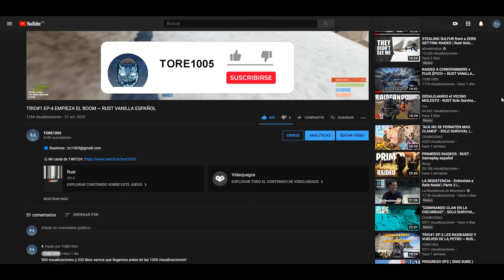TRIO#1 EP-5 NOS INTENTAN OFFLINEAR ~ RUST VANILLA ESPAÑOL